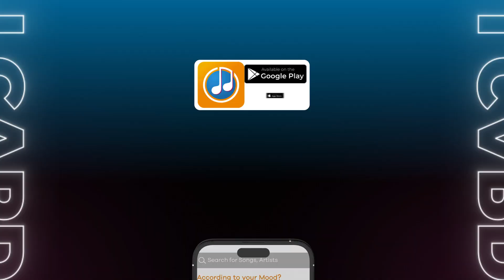ស្ដាប់នៅបទ​ "ចូលក្រុង" នៅលើ Cellcard Music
យូរៗ ឡើងក្រុងម្តង ជិះតុកៗដើរលេងឱ្យណាណីម្តង! 😂
ចំណងជើង៖  ចូលក្រុង
អ្នកចម្រៀង៖ Ycn Rakhie, Ycn Dizzy